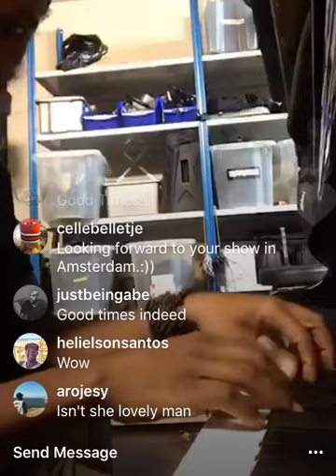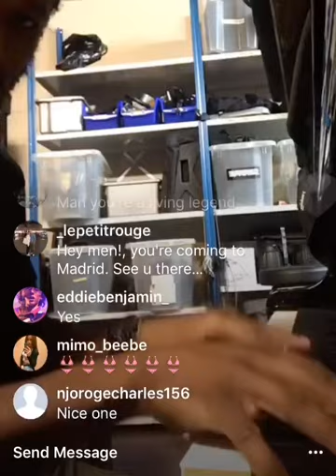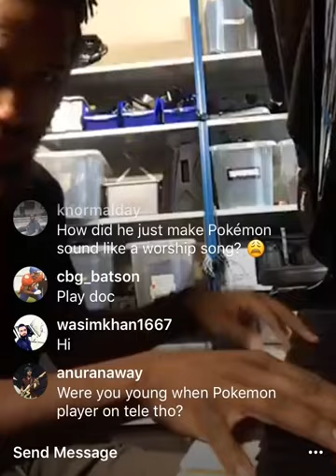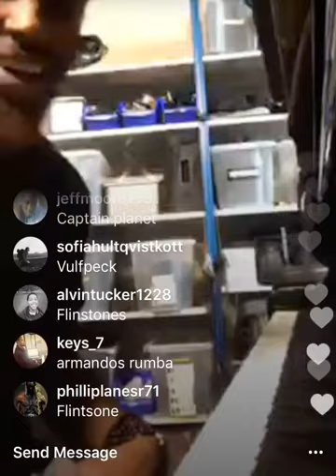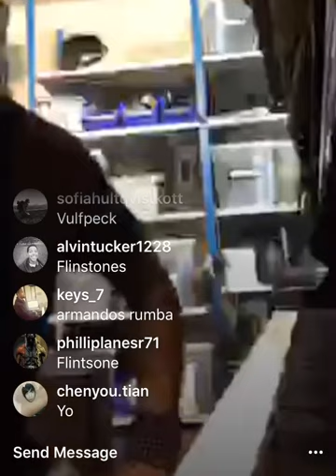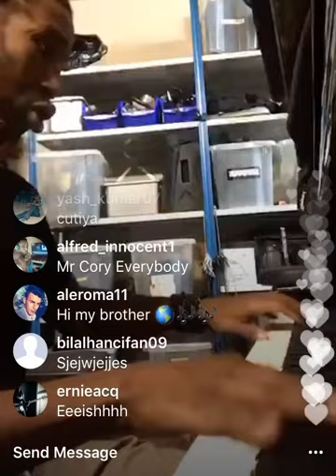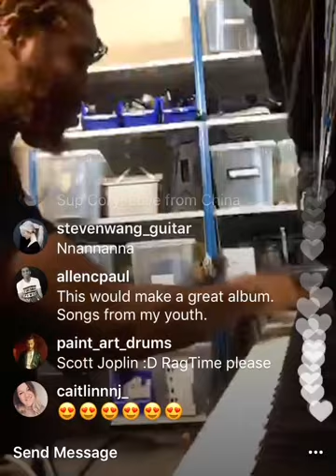Cory Henry on IG Live playing theme songs KILLING 🔥🔥🔥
Cory Henry on IG Live playing “Good Times”, “Pokémon”, “Mr. Rogers” and other theme songs